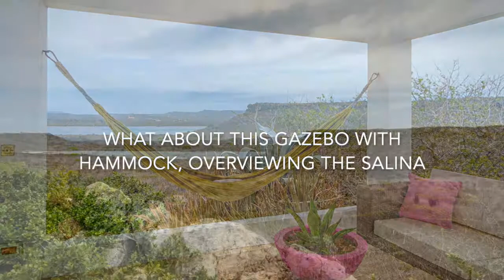VILLA 1210 AT CORAL ESTATE - CURACAO: 360 DEGREE VIEW OVER THE OCEAN AND THE SALINA AREA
This villa is located at one of the most beautiful places of Coral Estate with a magnificent view of the Caribbean Sea, the salina area and the village of St. Willibrordus with its characteristic church. From the main terrace you can enjoy a first-rate view of passing cruise ships and the striking headland of Boca Sami. When it gets dark you can enjoy the view of the lighthouse of Rif St. Marie, the lights of Boca Sami and Blue Bay, while the lights of the village of St. Willibrordus stand out in the darkness at the other side.

The main house is of a Modern-Caribbean architecture and very comfortable. Everything is equal leveled and accessible without steps up or down. There are 2 bedrooms with 2 luxury bathrooms and a third bedroom which is currently used as an office. There is also a luxury guest toilet. The living room, with open design and recently renovated kitchen, connects through sliding doors with the porch area. Indoor and outdoor life merge seamlessly here, which is wonderful with the Curaçao climate. The kitchen is a beauty and fully equipped with, among other things, a dishwasher, American fridge, coffee machine, a microwave-combi oven, a steam oven and a 5-burner induction hob. In addition to the kitchen there is a utility room with plenty of storage space, which is accessible from outside; very handy for storing groceries.

The spacious main terrace has lots of living space with shade and, very importantly, with almost always wind, which is desirable. There is also a spacious infinity pool with a sea view and a separate jacuzzi. There is also a cosy brick sofa for sitting or lying down. Here you can enjoy the beautiful view at sunset, while enjoying a cool breeze.

On the side of the house there is a terrace where you can relax at the end of the afternoon. To make the choice of where to sit even more difficult, there is a separate gazebo in the garden with a magnificent view of the salina area. A hammock invites you to enjoy a moment of the spectacle that this view offers. Next to the house is a carport with a separate storage room with laundry machine connection. The house is optimally safe due to the high location and limited accessibility of the porch, and is equipped with a complete camera and alarm system. The porch can be closed at the rear with shutters.

Below the pool deck is a complete apartment with two bedrooms, two bathrooms, a living room with open kitchen and a private terrace with sea view and equipped with sun screens. The apartment has a fully independent entrance, which provides privacy for residents and visitors.

Details Villa 1210
Plot: 1.555 m2 / 17,000 sq. ft.
Bedrooms: 5 (2 in apartment)
Bathrooms: 4.5 (2 in apartment)
Swimming pool with sea view and separate jacuzzi
Gazebo with spectacular salina view
2 Kitchens (1 in apartment)
Panoramic view of the sea and salina area
Carport with separate storage room
Good privacy and security

Price: USD. 1,575,000